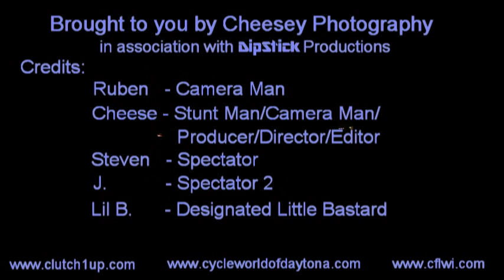Cheese's Raptor Roll at C.M.A., FL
Cheese's Raptor Roll at Croom Motorcycle Area in Brooksville, FL on 9/6/2009. Cheesey Photography in association with Dip Stick Productions, DipStickVideo.com, Clutch1Up.com, cflwi.com, cycleworldofdaytona.com.